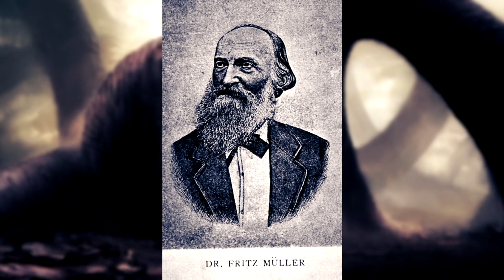6 Real Monsters Walking on Earth Right Now. Part 2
Planet Earth is full of very strange life forms. Which live and thrive in their own way. Although expert biologists have studied much of every life form on earth, there is still much to be learned. So it should come as no surprise that there are monsters living in our world. Today, we'll tell you about some of them.